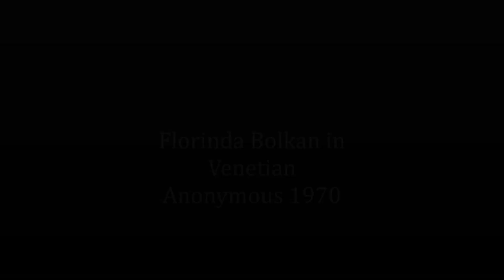Florinda Bolkan in Venetian Anonymous 1970 WATCH CLASSIC HOLLYWOOD MOVIE HOT MOVIESTARS FREE